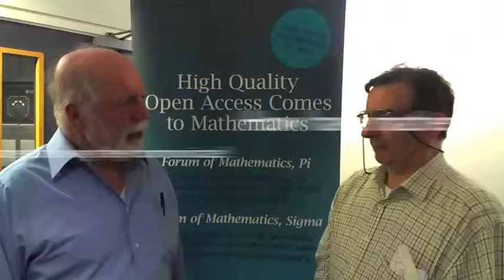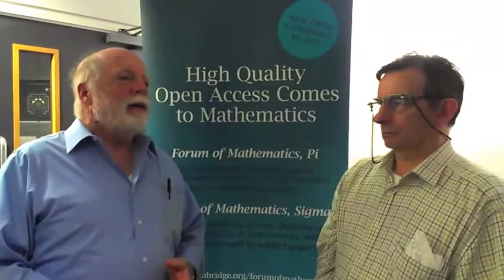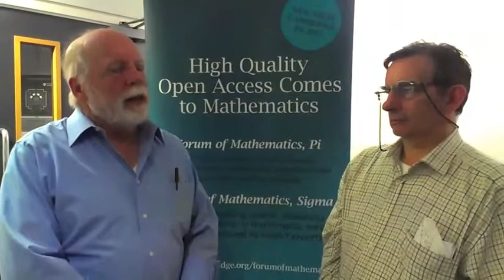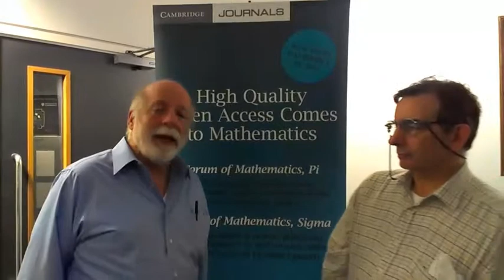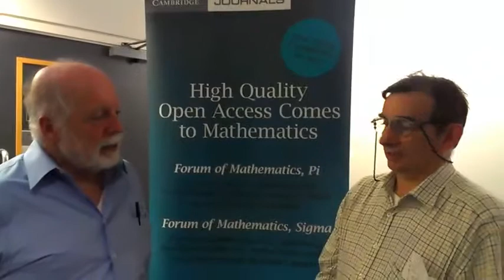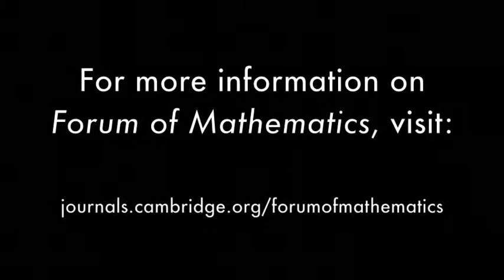A conversation with Prof Rob Kirby